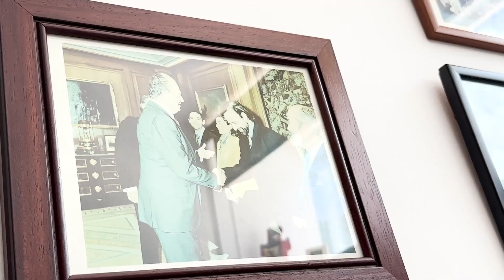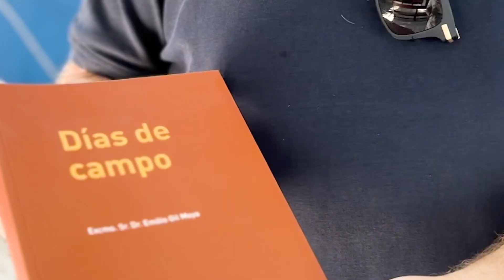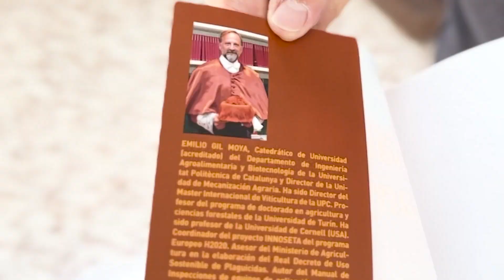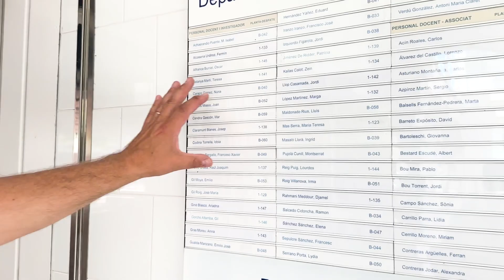VISITÉ LA UPC - UNIVERSIDAD POLITÉCNICA DE CATALUNYA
Visita junto a Emilio Gil, profesor catedrático de la UPC y jefe de cátedra de Mecanización Agraria la Universidad de Agronomía de Barcelona.
Queda a pocos minutos de la ciudad y es una facultad muy linda con muchos alumnos.
Atentos a cuánto vale estudiar en España y a que necesitan mas estudiantes en el interior del país.